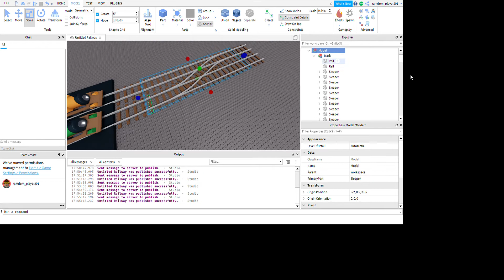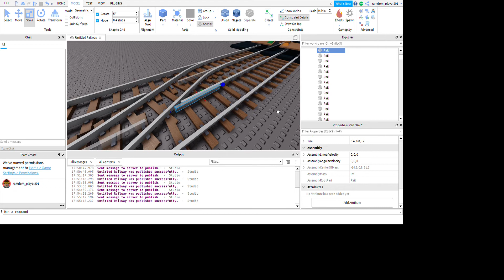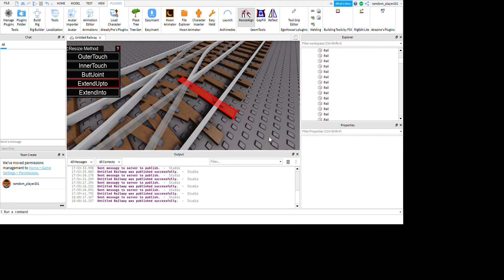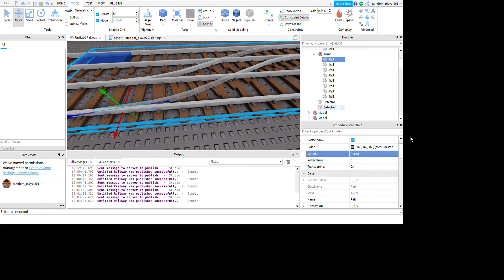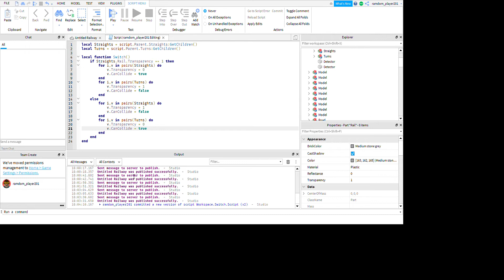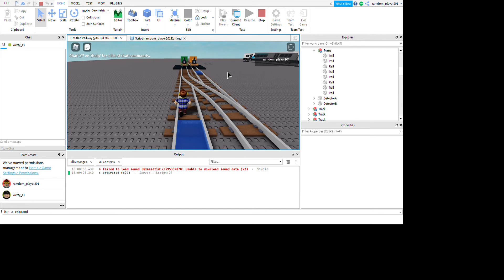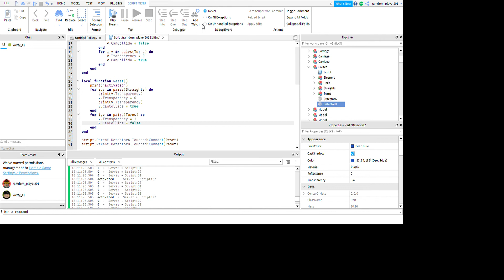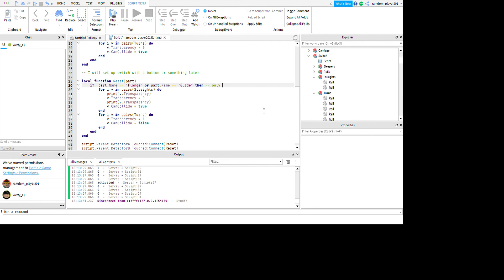Constructing Switch Track for new railway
and a peak at the new train model